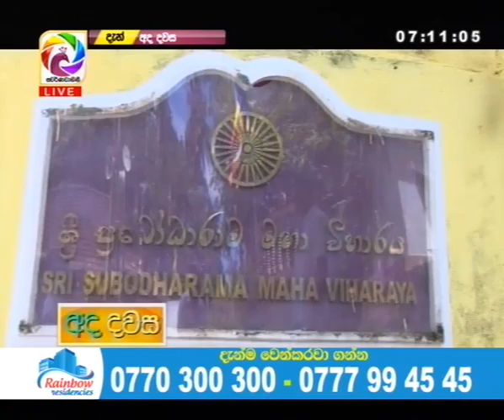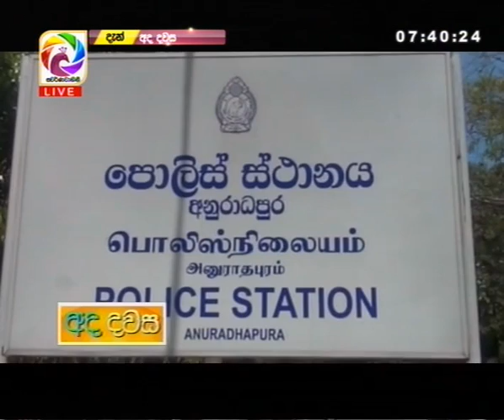Ada Dawasa – 2019.03.03